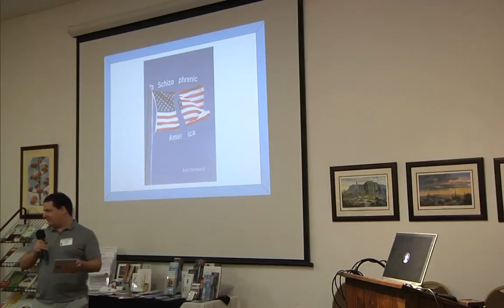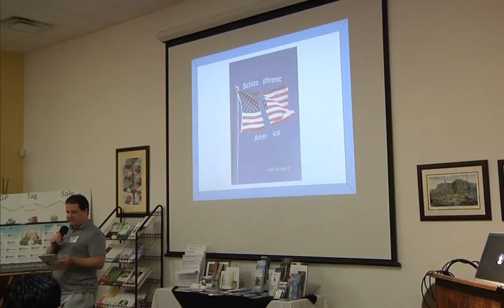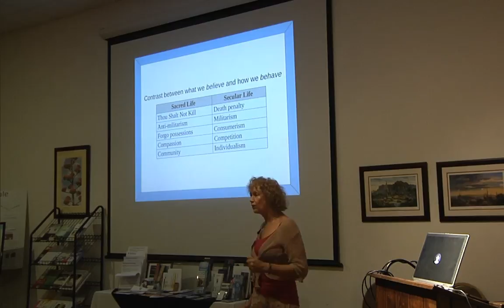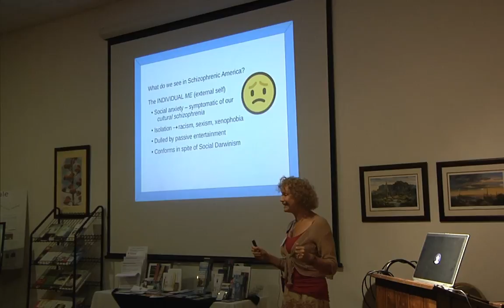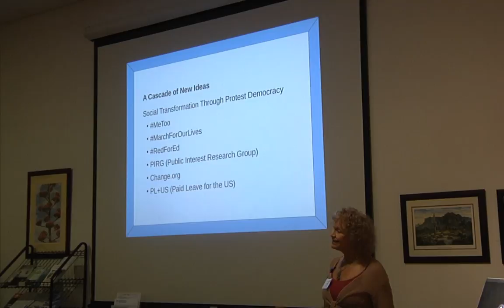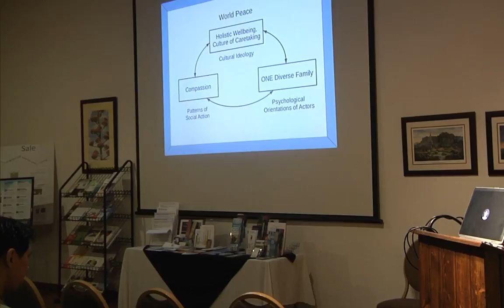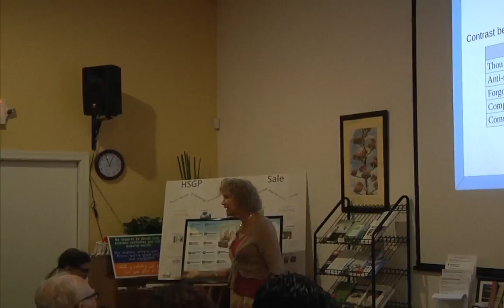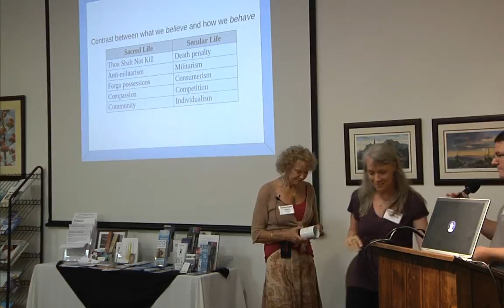Anni Damgaard PhD, Schizophrenic America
Exploring the conflict between American ideals and the American way-of-life.

The United States is at a crossroads, and we cannot afford a wrong turn. Each of us must answer questions such as: Who am I? Do I live the life I once imagined? Do I like the person I have become? Is my country the place I believed in as a child?

Ms. Damgaard’s book; Schizophrenic America can help Americans answer these questions. It facilitates the process of reflection. It is a layman's guide to cultural awareness, written for young and old, rich and poor. Americans will recognize themselves in every chapter of the book; their trials and tribulations, their daily struggles, disappointments, and broken dreams. Everyone will have an AHA! moment during the reading.
Part One of Schizophrenic America explores the historical, social, and psychological past of our country, and how that past has shaped the here-and-now, our present lives. Readers will awaken! They will begin to understand those forces which impoverish their lives. Schizophrenic America will take the blindfold off America.
Part Two is about Dreaming: How can we create harmony and balance in our lives? An unprecedented wave of empathic people will be at the forefront of a new social movement. They will feel called to help promote holistic healing and prepare America for a New Dawn. They will be enlightened, creative, empathic people – I people – offering hope and encouragement to everyone who cares about human beings and Mother Nature.

Bio
Anni Damgaard was born and raised in a small village in Denmark. After college and training in medical technology in Copenhagen, she immigrated to the United States.
She worked in a small free-standing emergency room for 20 years, soon recognizing how the body and mind "collaborated" in creating illness in patients. To better understand this "body-mind" connection, she studied psychology for five years in graduate school. Anni also became involved with holistic healthcare, and helped set up a Holistic Healthcare program at the ER where she worked. During that time she also began to study Public Health and published an article focusing on the benefits of merging public health initiatives with holistic healthcare.
In the emergency room Anni treated patients with diverse socio-economic standing and race-ethnic backgrounds. As a result, she recognized that both mind and culture are powerful determinants of health and illness. Consequently she pursued graduate work once again, earning a PhD in sociology.
In the late 1990s Anni began her second career, teaching sociology at Arizona State University. An accumulation of her own and her students' diverse perspectives led to the writing of Schizophrenic America.

Like what we do? We have a playroom and a family bathroom as well as children’s programs, so parents are welcome to bring their children. Please consider joining us, for events that interest you, or as a member of our growing community. Here, we stream our Sunday Speaker events as well as any other notable events or speakers.